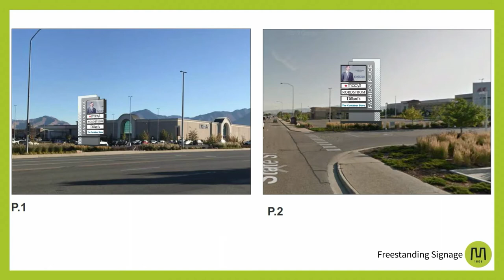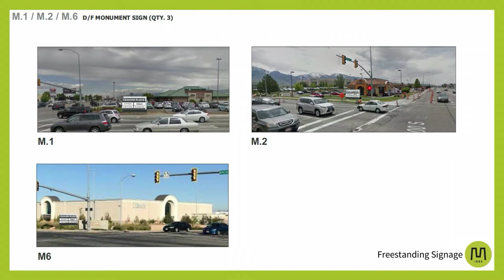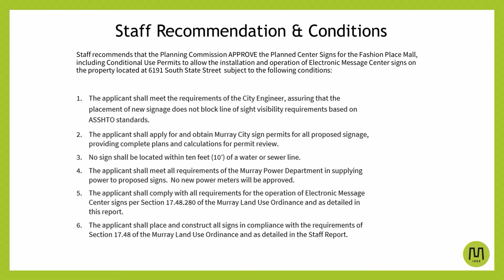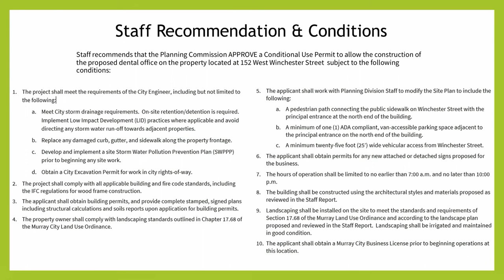MURRAY CITY FEB 06 2020